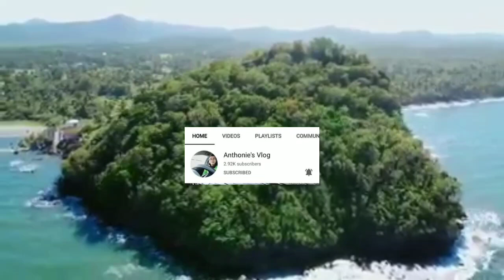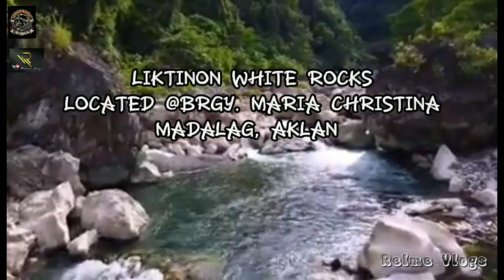AKLAN PROVINCE ||COMPILATION